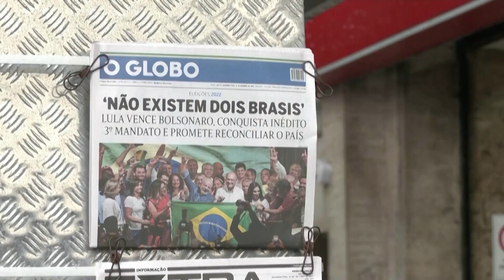Dom Odilo Scherer fala sobre a vitória de Lula nas eleições presidenciais – JCTV – 31/10/22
Cardeal Dom Odilo Scherer está em Roma onde acompanha a presidência do Conselho Episcopal Latino Americano aos organismos da Cúria Romana. Dom Odilo teve encontro com o Papa Francisco. Cardeal contou ao jornalista Paulo Júnior que acompanhou da Itália as repercussões da vitória de Lula no segundo turno.